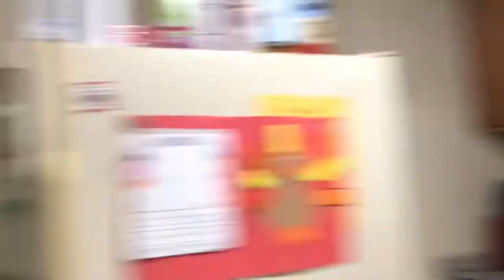VLOGMAS DAY 12 |2019| COOKING DINNER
// I'm always looking for any video ideas so you're welcome to comment down anything you would like 🤗 //